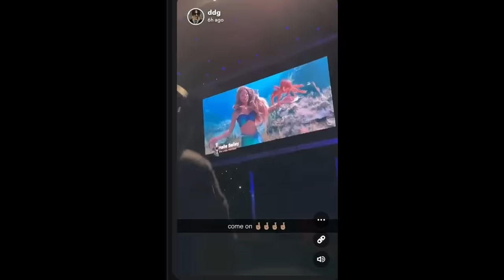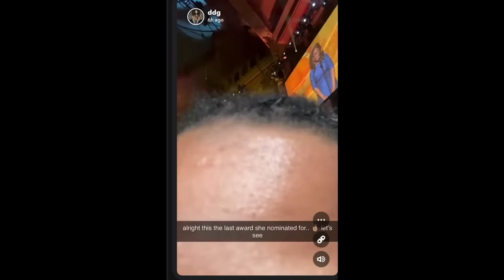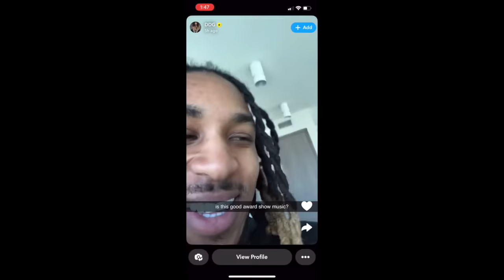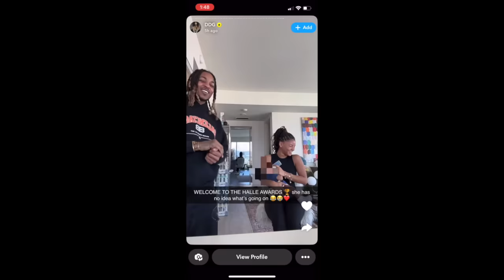Halle Bailey Reacts To DDG's At-Home Award Ceremony Following NAACP Shutout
Graeme O'Neil takes a look at DDG's surprise award ceremony for Halle Bailey the day after she's shut out at the 2024 NAACP Image Awards despite 3 nominations.